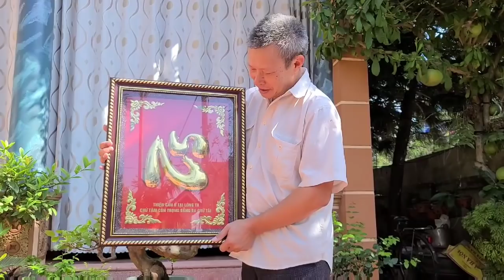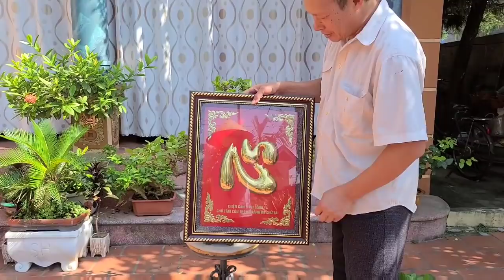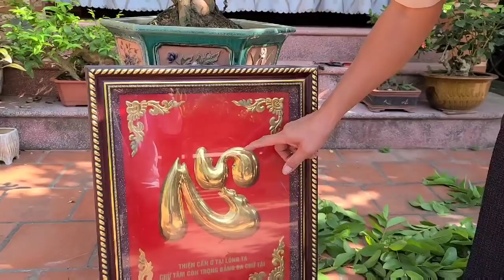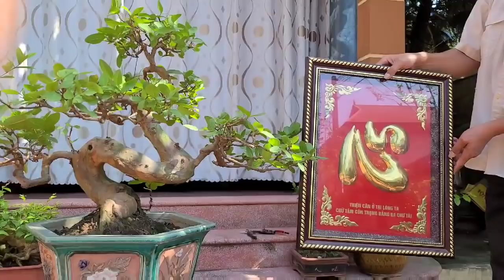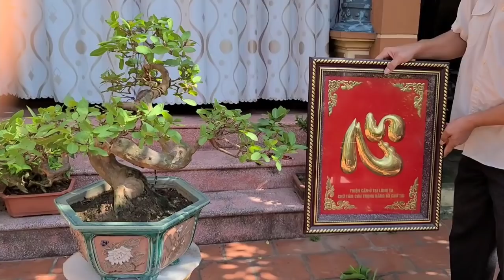SH.5366. Cây Ổi chữ Tâm của tôi đây các bác.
Cây Ổi chữ Tâm
Zalo.0968.804.803
Dear all,
Yours faithfully,
Do Sinh